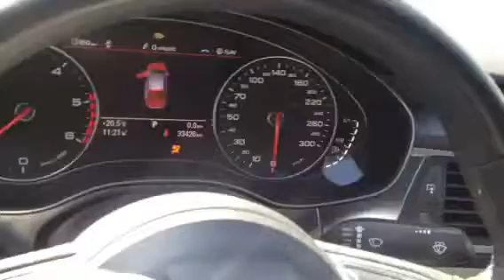Audi A7 s line ,33000km , 2011